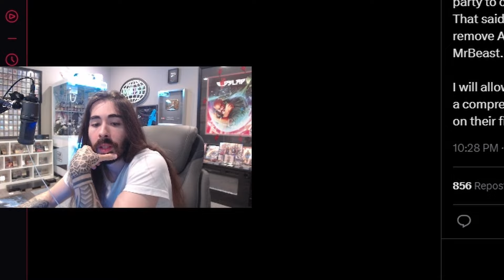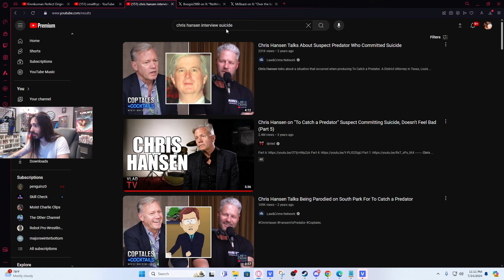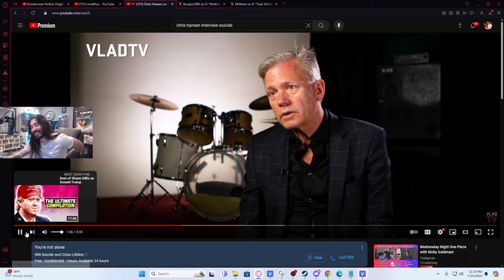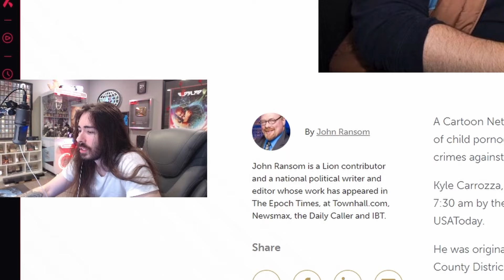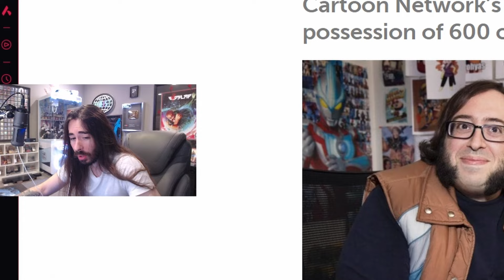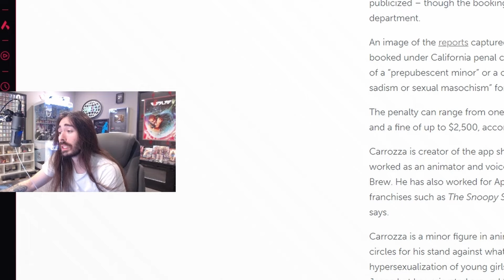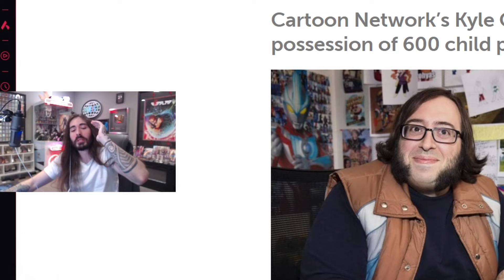Moistcr1tikal reacts to the year of Child Predators...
Moistcr1tikal was reacting to so many child predators...